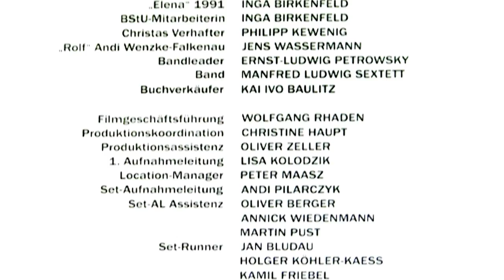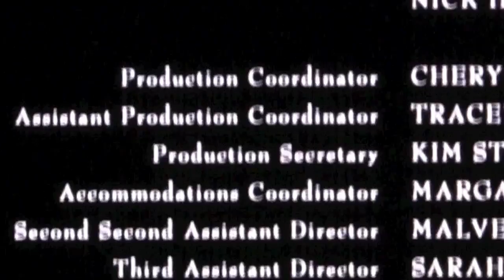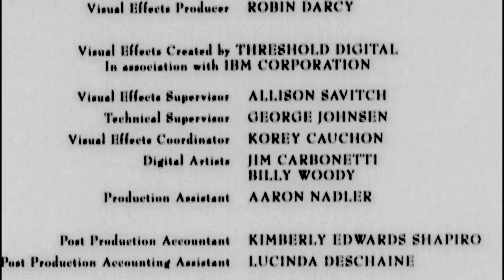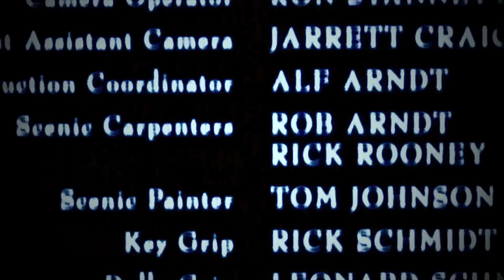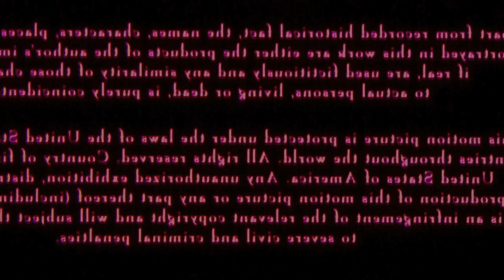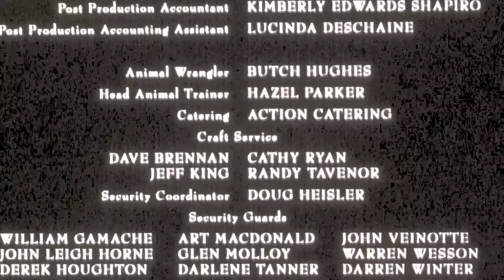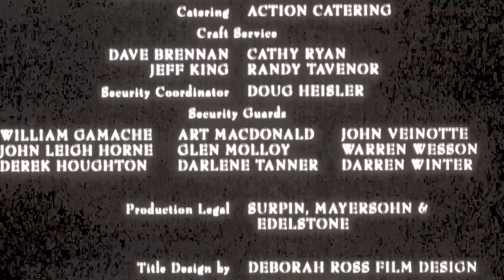BlindººCoyote track releases (official): Seven Sorrows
I pulled this theme from the early 1990's into the present day with a total overhaul. It could well serve as an end-title theme for the movies...hence the idea for this video, which is also a tribute to the lesser gods of cinema, the ones mentioned at the end in smaller font.

This instrumental score reflects a lot of things lived, experienced seen and felt, all condensed in a musical goodbye. Epic, melancholic, yet with total awareness and clarity.

Written, recorded and produced by BlindººCoyote at Chumberos, Spain, September 2013